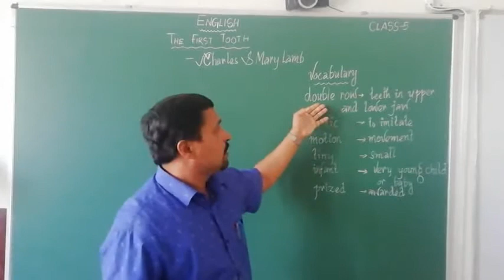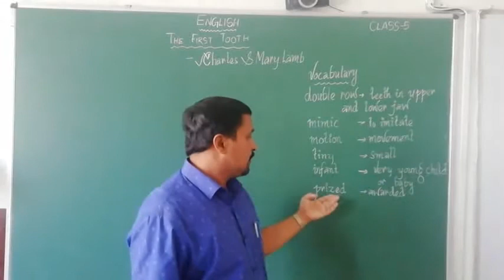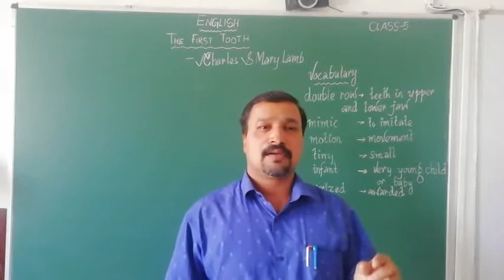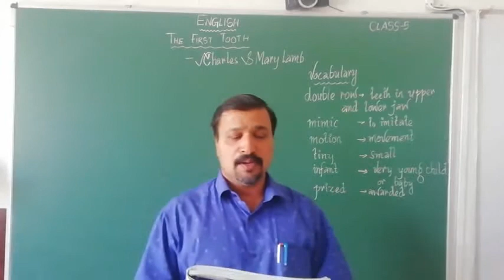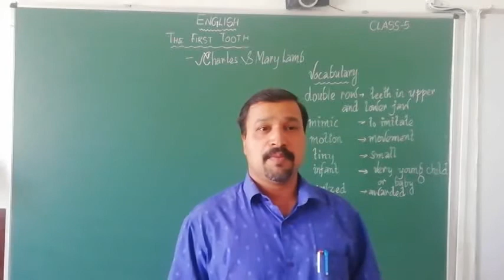The First Tooth- Charles and Mary Lamb. Ratna Sagar's. class 5. Text- Communicate In English.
A small poem about the complaint of a boy, who is given the least care and importance after the birth of his younger brother.